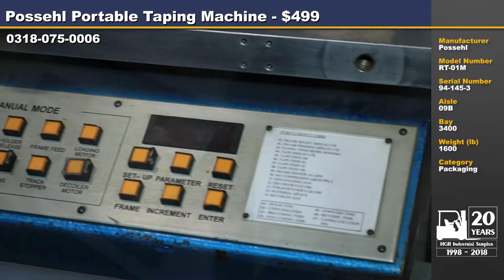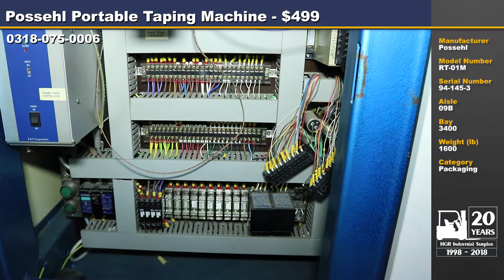Possehl Portable Taping Machine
Model Number: RT-01M
Capacity: n/a
Electrical: n/a
Weight: 1,600 lbs.